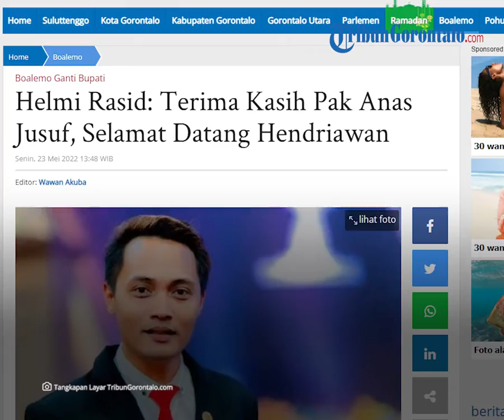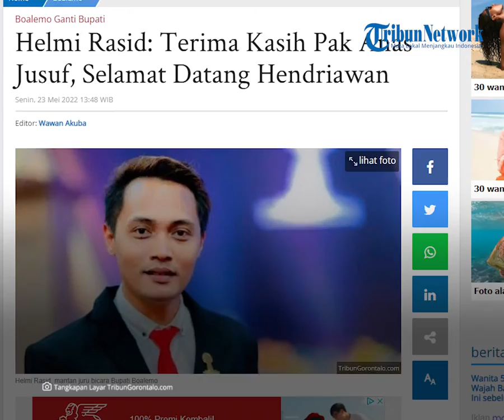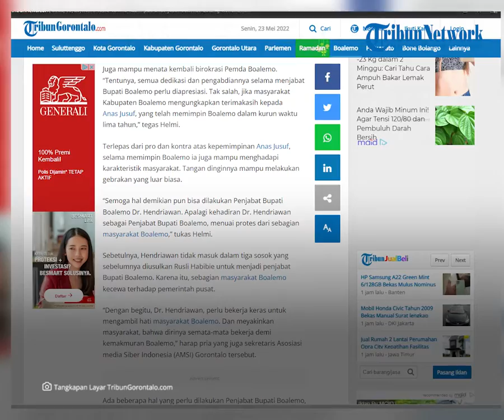Helmi Rasid: Terima Kasih Pak Anas Jusuf, Selamat Datang Hendriawan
Laporan Jurnalis TribunGorontalo.com, Wawan Akuba/TZP

TRIBUNGORONTALO.COM, Gorontalo -- Masa kepemimpinan Anas Jusuf sebagai Bupati Boalemo secara resmi..

..berakhir setelah Penjabat (Pj) Gubernur Gorontalo Hamka Hendra Noer melantik Penjabat Bupati Boalemo Hedriawan.

Menurut Helmi, Anas layak mendapatkan ucapan terima kasih..

..dari rakyat Boalemo, meski ia hanya menjabat beberapa bulan saja sebagai bupati.